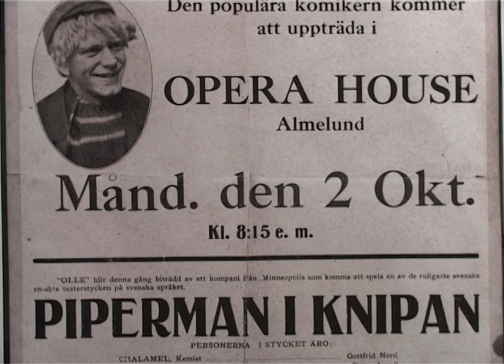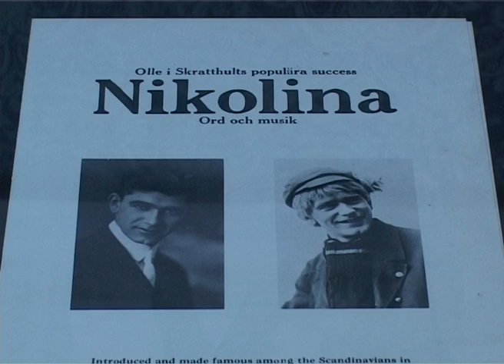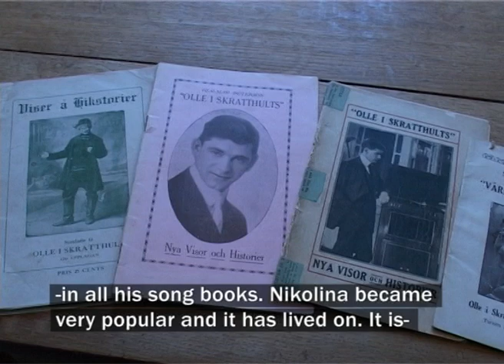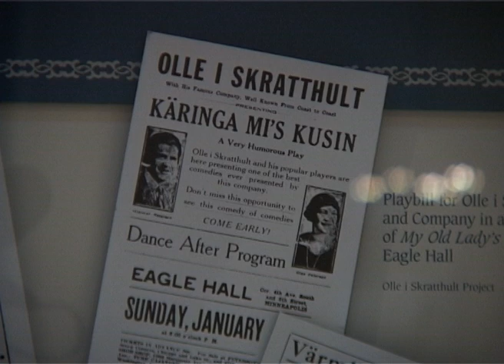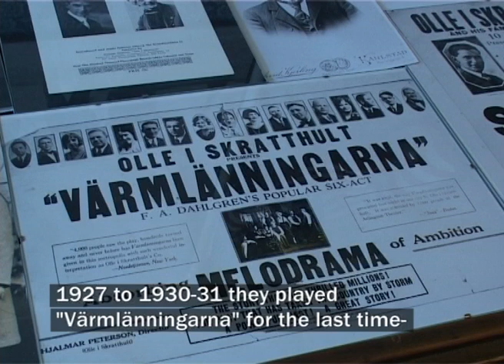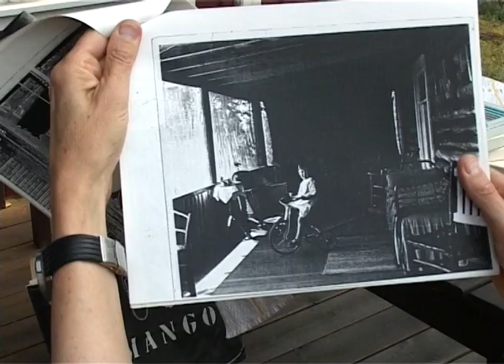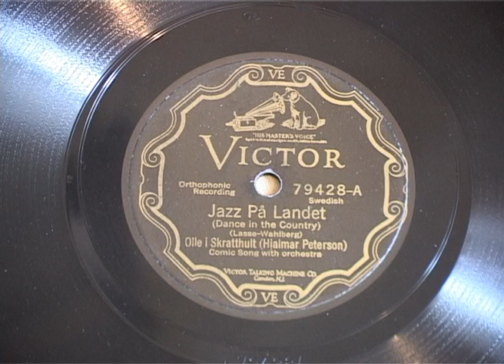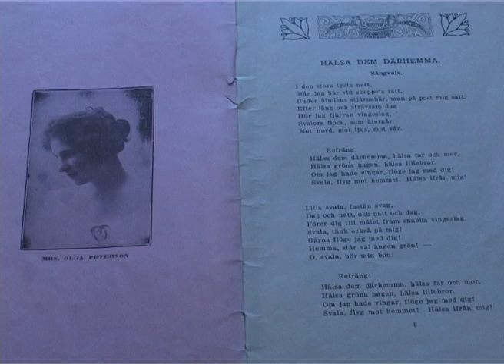Olle i Skratthult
Swedish immigrant to the United States, Hjalmar Peterson, was the big star among Swedish entertainers in the early 20th Century. He and his band toured America from coast to coast, year after year. His stage name was Olle i Skratthult.